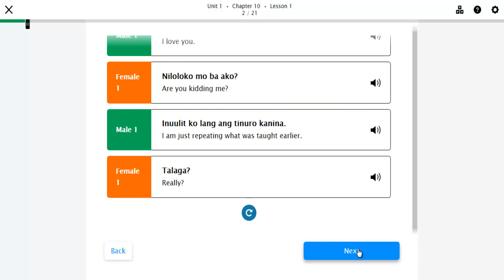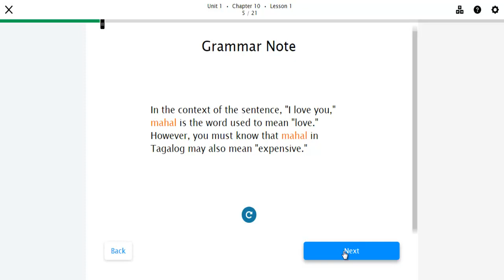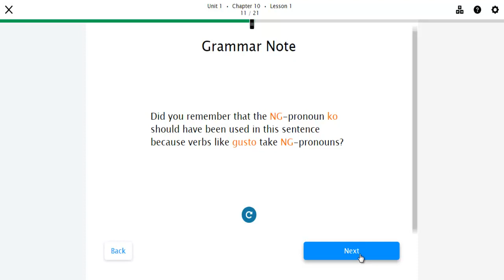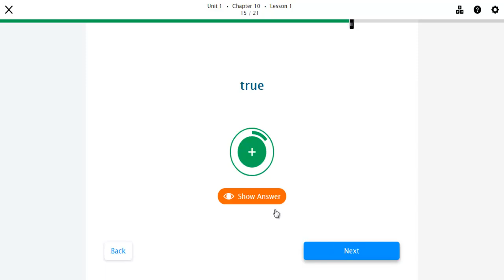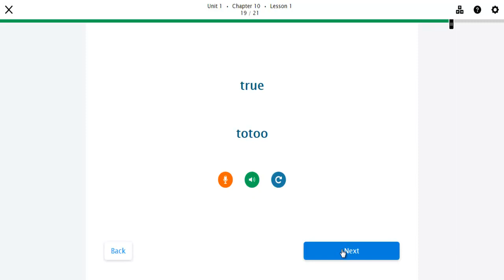Learn Basic Tagalog Unit 1 Chapter 10 Lesson 1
Learn Tagalog Filipino basic conversation with the pronoun NG.